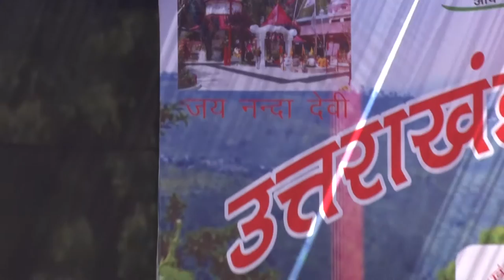Uttarakhandi Uttarayani Mahotsav Dwarka Sector -14,New Delhi Part 1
Starting Program Pooja & Havan
Kavita Gusain uttarakhandi songs Performance
Virender Rajput Songs Performance